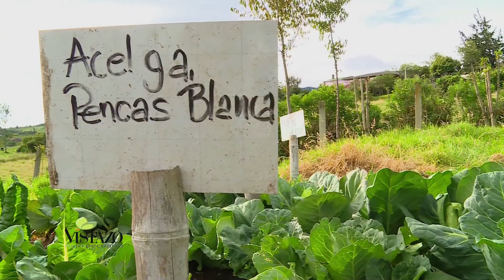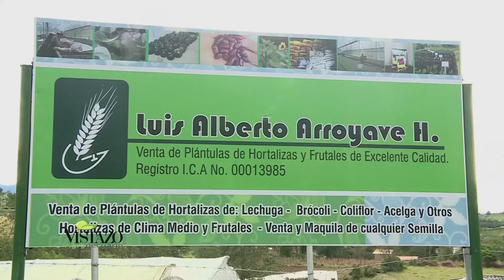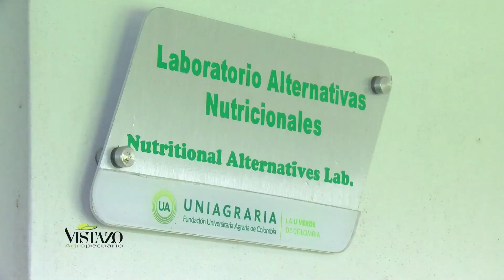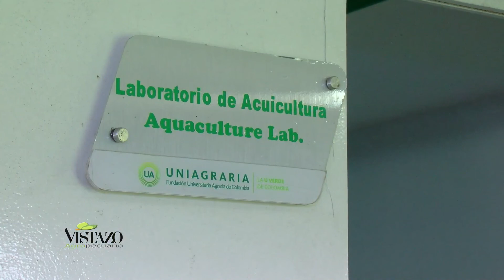Vistazo Agropecuario No. 321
• Estrategias para reducir el riesgo de disminución en los rendimientos

• Aprovechamiento de residuos orgánicos para elaborar compostaje

• Material de siembra de calidad, incrementa la productividad del cultivo

• Insectos y otras fuentes alternativas de alimentación